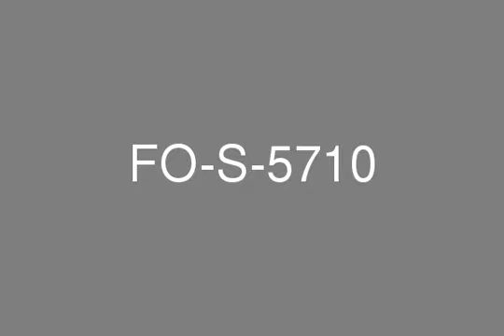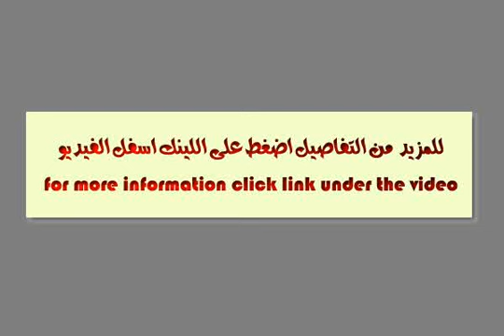Beautiful 1 Bedroom in Lakeside IMPZ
For Est is proud to offer this Apartment in Lakeside Tower, IMPZ Available for Sale  * AED 800,000  * Lakeside Tower B  * 1 Bedroom  * 2 Bathrooms  * 830 sq. ft.  * Tennis Court View  * 1 parking space  * Balcony  * Shared pool and gym  * Close to metro, parks, cafes and supermarket  * This property is available for viewing today  * For further detail or for viewing please contact FOR EST REAL ESTATE LLC.- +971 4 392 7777Lakeside TowerA four-tower development, Lakeside is aligned around a crescent-shaped portico, and offers a distinct floor plan that maximizes views across the lake. Lakeside is a balanced world with state-of-the-art facilities, created within a thoughtfully developed and eco-friendly environment. Balance the buzz of your active social life with an array of fitness facilities to match.Lakeside is set amidst landscaped lawns, manicured gardens and calming water fountains. Your Dubai apartment designed to offer you true value for money, with tastefully designed interiors and acute attention to detail. You will have everything you need to feel at home in your dream apartment by the lake.Facilities:  * Gymnasium  * Steam and sauna room  * Swimming pool  * Children's play area  * Barbecue area  * Function room  * Tennis court  * Nearby golf courseFor more info please contact 800 FOR ESTTel : + 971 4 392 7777Fax : + 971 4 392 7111Suite # 2106, Marina Plaza, Dubai Marina, DUBAI UAECompany ProfileFor Est Real Estate is your best choice where homes, offices and profitable investments are concerned. Adhering to strict global standards, For Est Real Estate puts responsible development as frontier of its success in making properties that distinctly illustrate comfort, craftsmanship, profitability and environmental preservation at its best.Working hand-in-hand with UAEs giant developers, For Est Real Estate boasts of its highly respected and well-trained team of agents with more than seven years of experience. It has a wide range of property choices from villas, flats, apartments, townhouses and office spaces. It offers cost effective and valuable investments; flexible rates, prices and loan options; and of course, properties that give you more than your moneys worth.Located in the prestigious Dubai Marina, we offer the most professional property management services in Dubai Freehold areas. Your gateway to the comfortable living that would definitely define your lifestyle, For Est Real Estate is the fulfillment of your dreams.Live in comfort and elegance. Enjoy life to the fullest-choose For Est Real Estate.